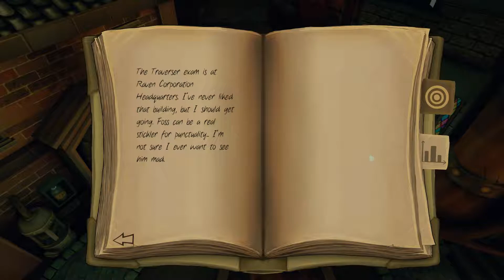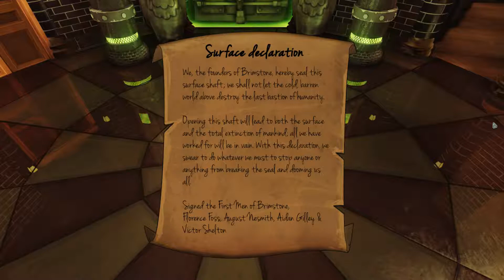TRAVERSER #01 - Oxygen Delivery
Traverser (2015) by Gatling Goat Studios

The sun is dead. Mankind has fled underground. In the two-sided city of Brimstone, the all-seeing Raven Corporation controls our most precious resource: breathable air. It now falls to guard-in-training Valerie to infiltrate the company, reveal its secrets and uncover years of lies and propaganda.

It's A Trap!!! by Jack Elphick